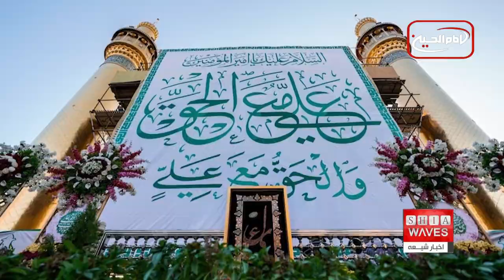چند خبر کوتاه: دوشنبه 14 خرداد ماه 1403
حرم مطهر امیرالمومنین آماده برگزاری بزرگ‌ترین عید الهی و پذیرایی از میلیون ها زائر غدیر
حضور اعضای بعثه آیت الله العظمی شیرازی در بعثه آیت الله العظمی سیستانی
سازمان جهانی بهداشت برای سیلاب ‌زد‌گان افغانستان درخواست کمک فوری کرد
یک نشریه علمی باستان‌شناسی: قدمت سکونت انسان در ایران به ۴۵۰ هزار سال می‌رسد